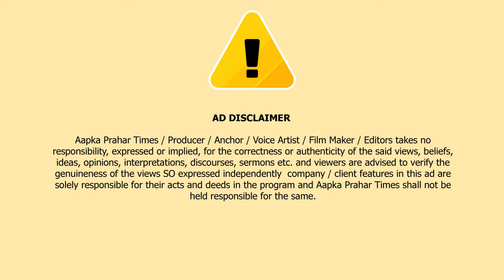मुस्लिम लड़की से बदतमीजी और नारे लड़को से लगवाने पर वारिस पठान का बयान || Islamuddin Khan